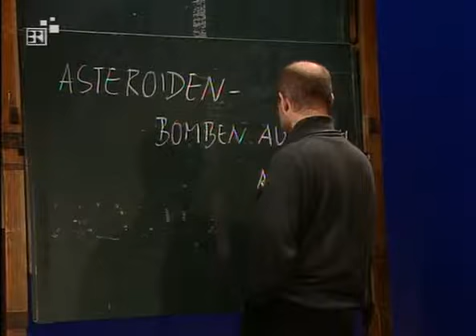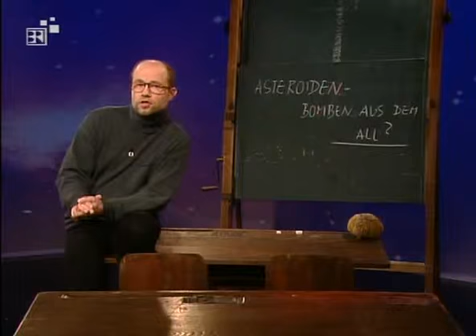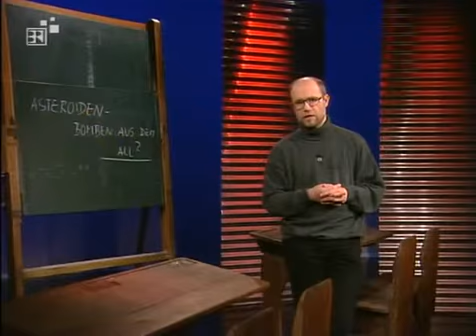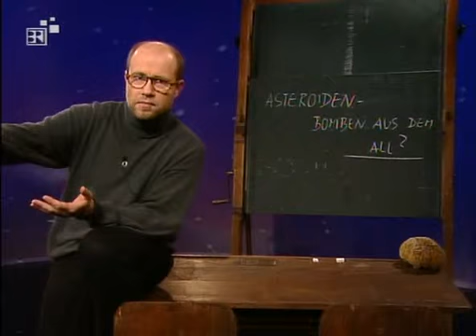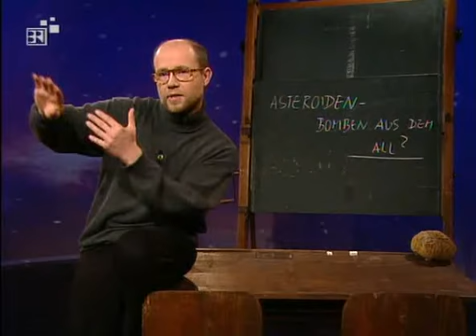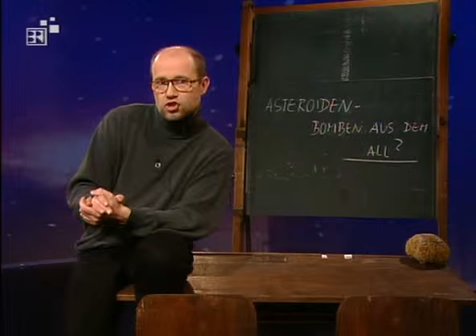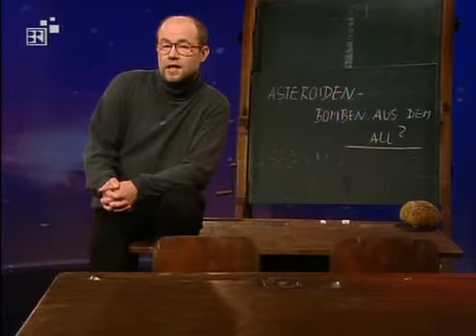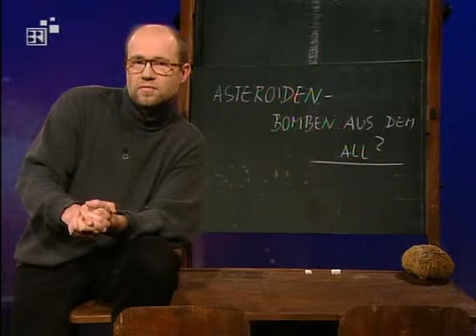Alpha Centauri E004 Asteroiden - Bomben aus dem All.avi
astrophysik, astronomie